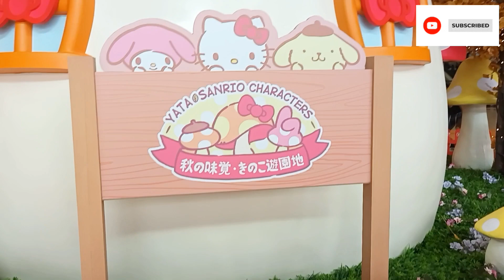New Town Plaza Display || Shatin Hongkong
Hi guys I'm Nelfa isang OFW na naka base dito sa Hongkong. Please support to my Channel thank you!